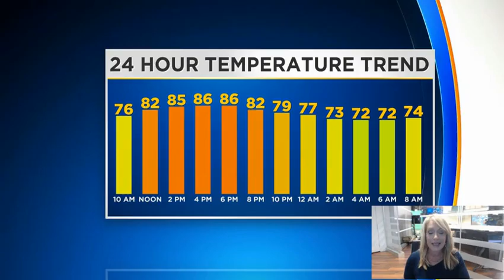Reporter Update: Latest Weather Update From Kristin Emery